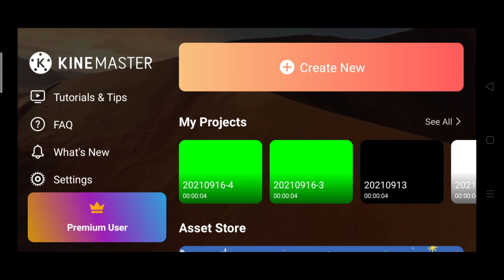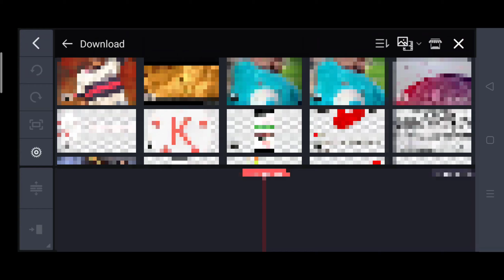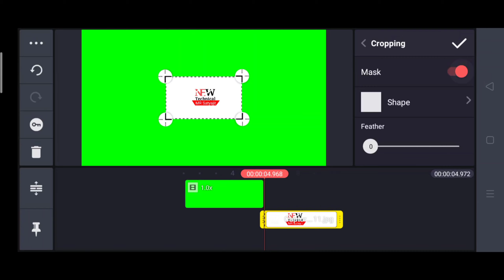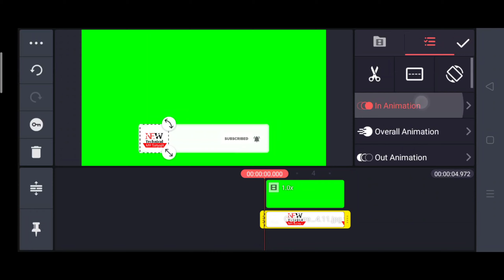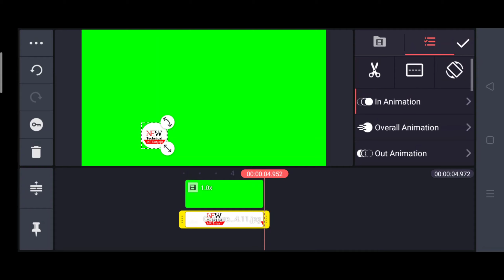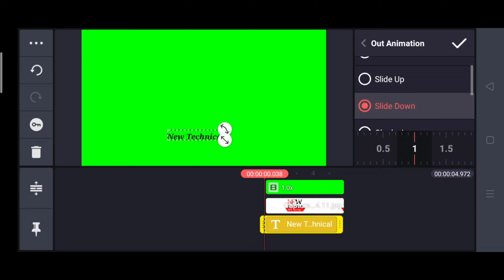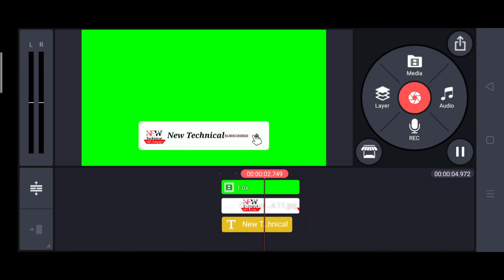How To See Professional Button! সাবস্ক্রাইব button কি করে তৈরি করবো youtube ভিডিওর জন্য!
new technical how to see subscribe button ki kore banabo professional subscribe button kaise banaen kinemaster ke jarie hai subscribe button kaise banaen banate kaise hai subscribe button ki kore banabo subscribe button Bengali topic video for YouTube Apne YouTube video ke liye subscribe button kaise banaen nijer YouTube videor janno subscribe baton ki kore banabo how to see professional subscribe button for YouTube videos for kinemaster app.

                         New Technical